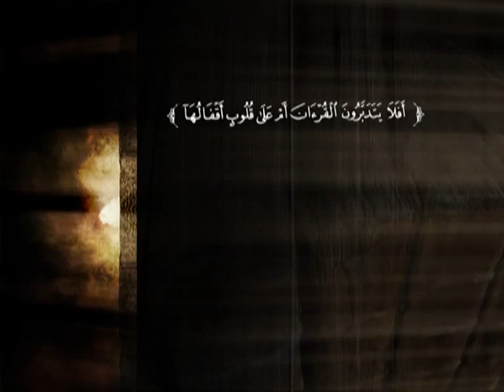تفسير سورة البقرة من الآية 124 إلى الآية 132 | د. محمد بن عبد الله الربيعة